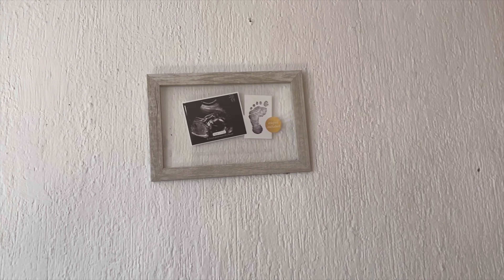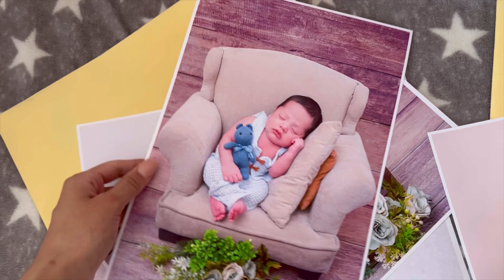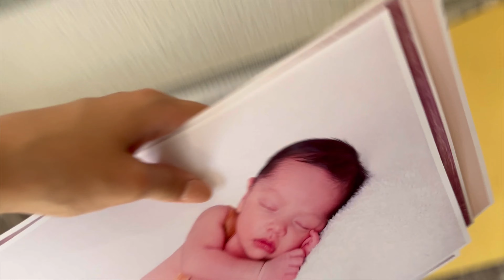ASÍ VA LA HABITACIÓN DE MI BEBÉ